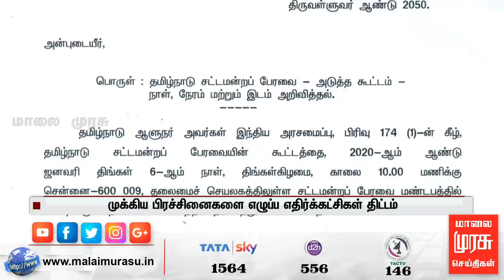News 3 PM | 3 மணி செய்திகள் | Malaimurasu 24/12/2019